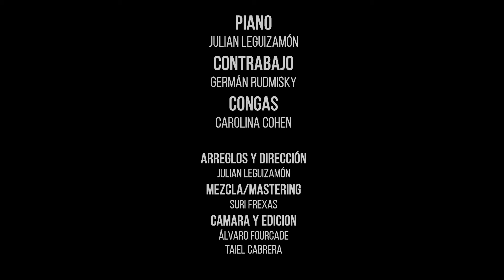La caprichosa (Chacarera simple y doble) - Leguizamón Trío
Esta chacarera compuesta por Julian Leguizamón fue grabada en vivo el 19 de enero del 2018 en Notan Puan en el ciclo de latin jazz (Notan Son)

Germán Rudmisky: Contrabajo
Carolina Cohen: Percusión
Julian Leguizamón: Piano, composición y arreglos.
Suri Frexas: Mezcla y Mastering
Álvaro Fourcade: Cámara y edición de vídeo
Taiel Cabrera: Cámara